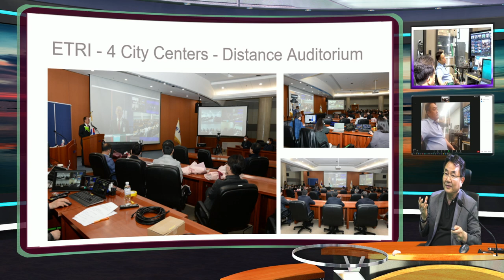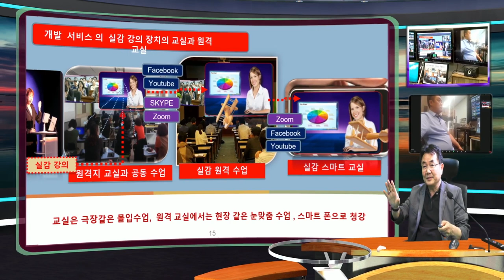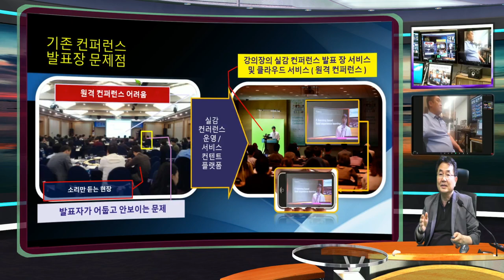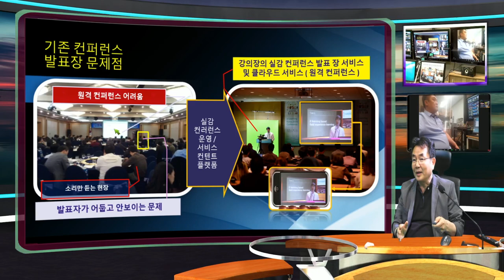줌 웹엑스 팀즈로 온라인 비대면 수업을 교실 수업 보다 더 효과적으로 하게 하는 온라인 가상 스튜디오 강의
대면 수업이 시작된 학교, 온라인 수업의 장점을 연동하여, 교실은 더욱 효과적 수업으로 비대면 수업이 되고, 온라인으로 다른 학교와 연동되는 수업이 되는 새 VR 강의 교실 기술에 대한 시버.    최첨단 vStudio 방식의 TelePresentation 라이브 방송 : 교실에서 수업을 VR 교실 방식으로 하는 새로운 강의 방식